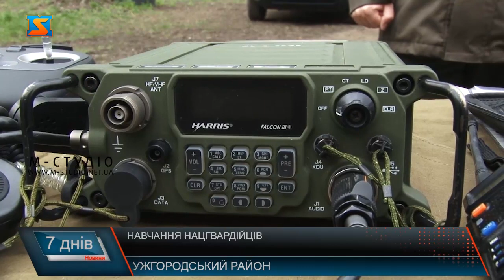Навчання нацгвардійців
День Національної гвардії України – 26 березня. Військовослужбовці  формування гідно боронять Україну і пришвидшують пермогу! Аби бути на висоті на бойових завданнях - тренуються щодня! Наша колега побувала на одному з полігонів де саме проходили навчання бійців. Тут продемонстрували амуніцію, зброю, боєприпаси, показали, як долають смугу першкод, затримують порушників,  тактичну підготовку та надання прешої допомоги пораненому. На плечах- майже 18 кг амуніції, кілька кіло важить ще зброя – усе, як на полі бою у реалі! Так долають смугу перешкод нацгвардійці. Тренуються на полігоні щоденно, аби стати на захист України!  Володимир з позивним Професор  – не вперше  і не тільки на полігоні. Війну бачив – з 2014 року, брав участь у АТО. То ж – зараз вже у якості  наставника.    А от ці хлопці – тільки на шляху до фронту! Докладають максимум зусиль, аби добре підготуватися до виконання бойових завдань!  Показали нацгвардійці також вправність у тактичній підготовці. Продемонстрували роботу на імітованому блок-посту. Як затримують порушника. За сценарієм – у машині кілька порушників. Одного з них затримує службовий собака на прізвисько Райнер. Трирічна німецька вівчарка – теж на службі!  Самодопомога та перша допомога товаришу на полі бою – не менш важлива, ніж військовий вишкіл. Тому обов’язковий курс проходять націгвардійці з тактичної  медицини.  Для тренування – боєць імітує поранення!  Показали нацгвардійці обмундирування, екіпіровку та з чим воюють.  Зброя, в основному, ще з радянських часів. Як і власне, набої та боєприпаси.  Засоби зв’язку – це вуха і очі бійців.  А це засоби  захисту – від радіації, хімічних речовин, білолгічної зброї. А ще прилади для їх вимірювання.  Один день з нацгвардійцями – аби люди побачили, як навачаються і тренуються наші захисники, які наближають якнайшивдше перемогу! Гасло Національної гвардії викарбувано не тільки на формі та шевроні, а й у середині!